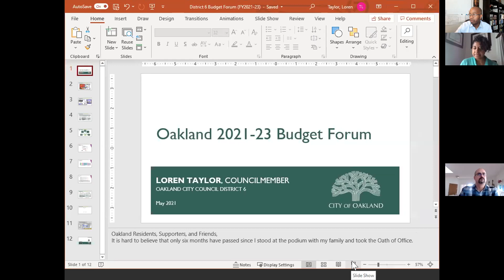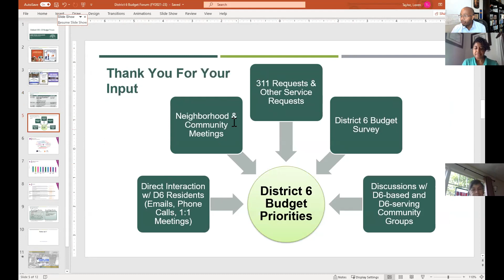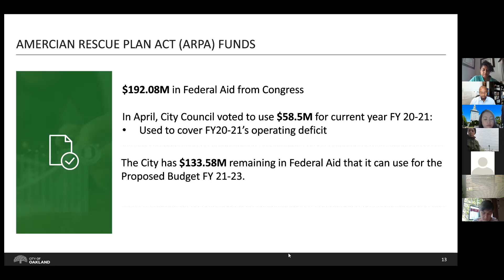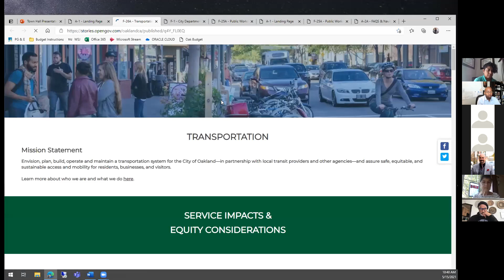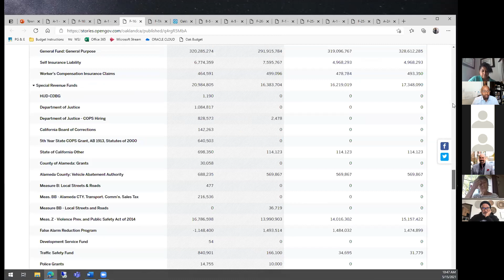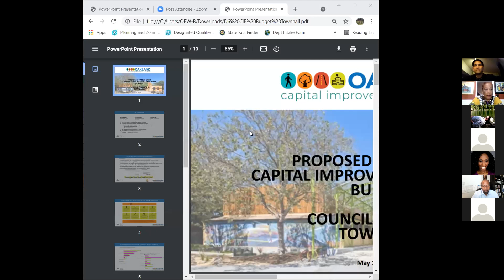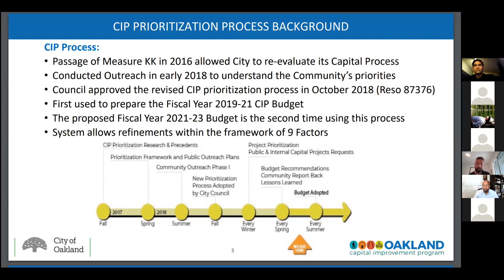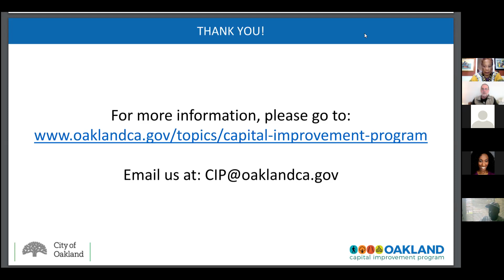CM Taylor's 2021-23 Budget Town Hall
Councilmember Loren Taylor hosted a Townhall where City of Oakland Finance Staff presented the Mayor/ City Administrator's proposed budget for the 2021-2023 fiscal years. Watch the video to see their presentations and hear the ensuing Q&A from District 6 residents.